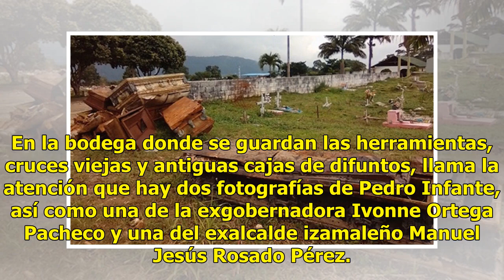Ataúdes usados, a la vista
Fotos de exalcalde y exgobernadora, en un cementerio IZAMAL.— A 15 días de los días dedicados a los difuntos, avanza la limpieza en el cementerio municipal. En un recorrido se observó que quedan algunos espacios sucios en el camposanto. Por ejemplo, en algunas partes hay cajas de metal abandonadas t...